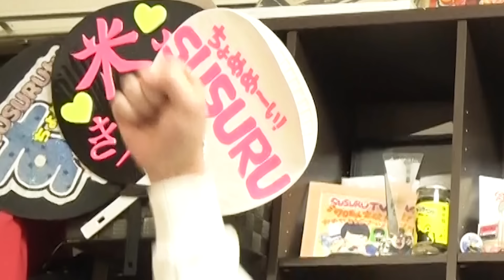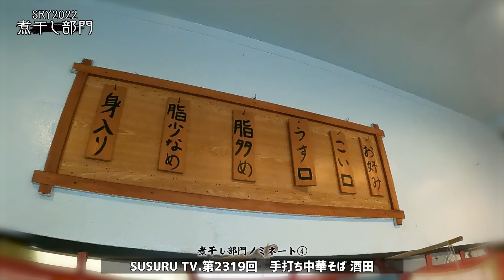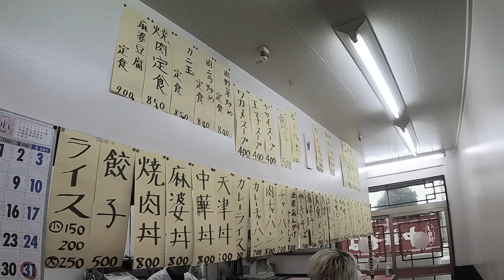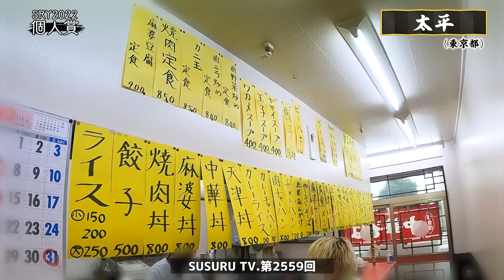毎日ラーメン男の2022年ベストラーメンを発表します【SRY2022】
過去のSRYはこちら

【本日のお店】
動画に店名、放送回数を書いてますので
「すする　○○（店名）」か「すする　○○（数字）」でご検索ください。

以下、受賞店の動画です。

1:24 醤油部門

3:47 塩部門

6:11 つけ麺(淡麗)部門

8:23 つけ麺(濃厚)部門

9:56 豚骨部門

11:47 煮干し部門

14:13 二郎系部門

16:14 家系部門

18:17 辛いラーメン部門

19:56 個人賞

毎年恒例SUSURU RAMEN of the YEAR（SRY）の発表です。

あくまで参考程度に。遅くなってすみませんでした。
[チャル蔵編集]

〒164-0001
東京都中野区中野3-42-2
SUSURU宛　まで！